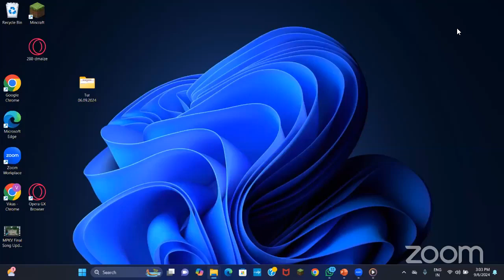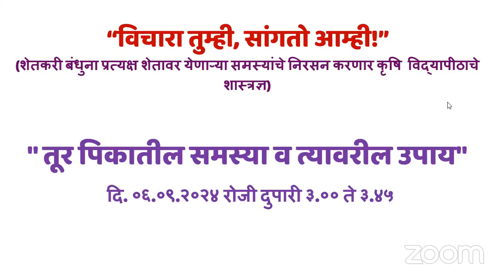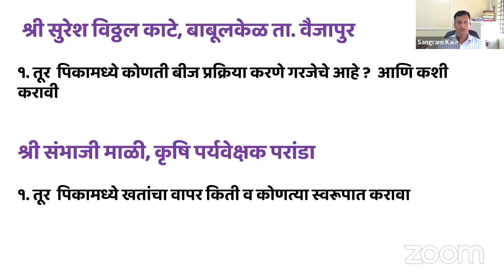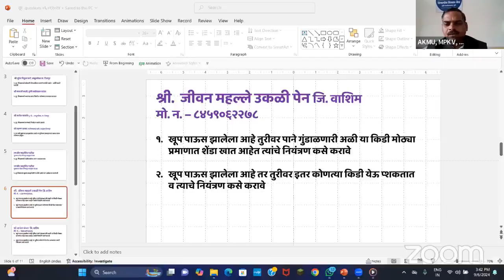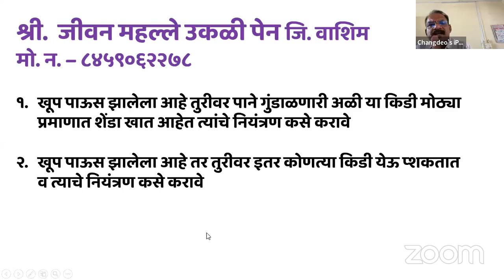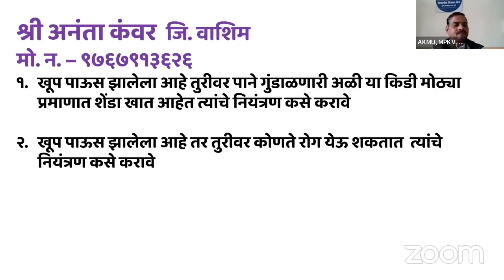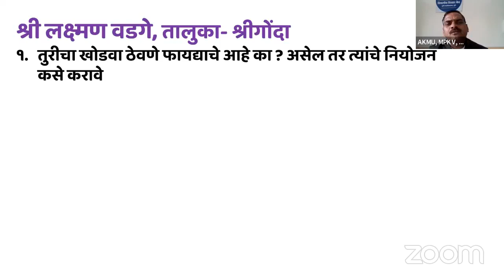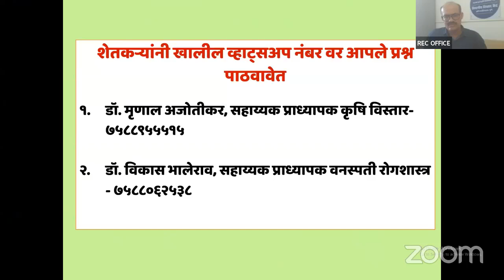" तूर पिकातील समस्या व त्यावरील उपाय" दि. ०६.०९.२०२४ रोजी दुपारी ३.०० ते ३.४५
“विचारा तुम्ही, सांगतो आम्ही!”
(शेतकरी बंधुना प्रत्यक्ष शेतावर येणाऱ्या समस्यांचे निरसन करणार कृषि  विद्यापीठाचे शास्त्रज्ञ)